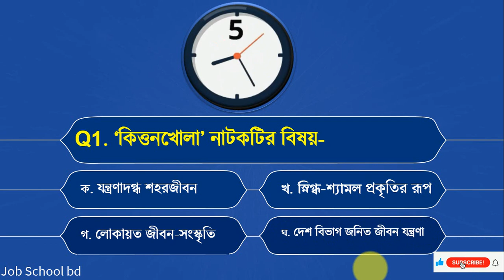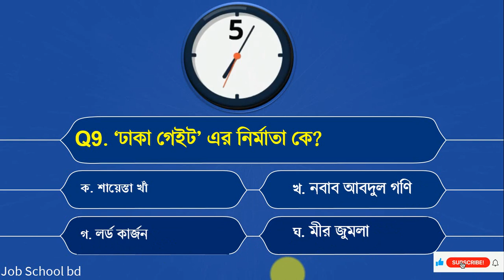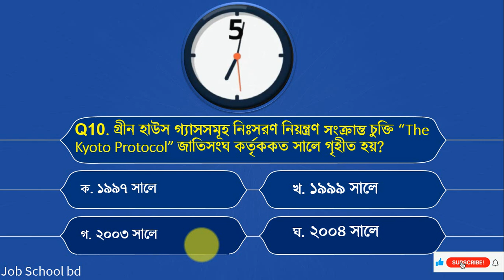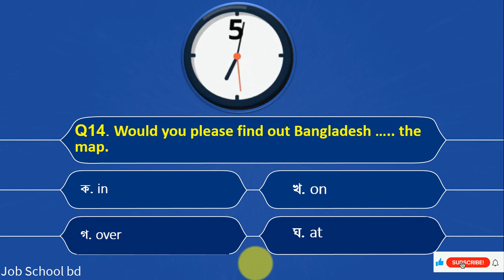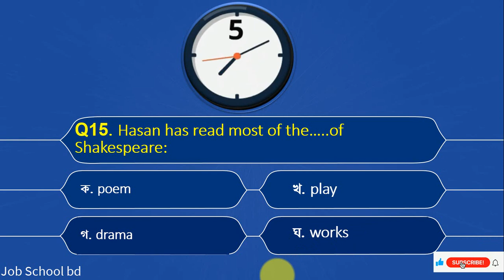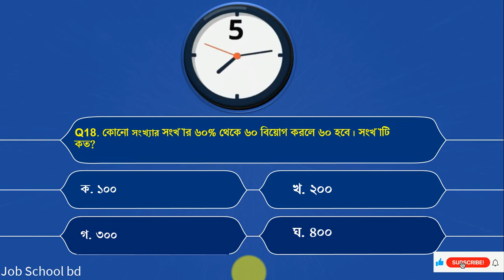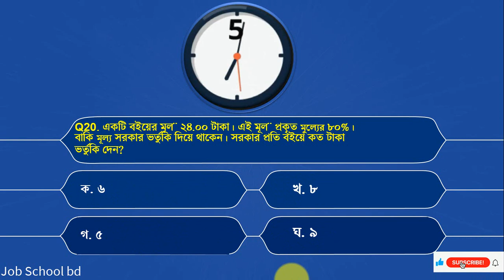Primary School Teacher Job Preparation প্রাইমারি শিক্ষক নিয়োগ পরীক্ষা প্রস্তুতি ডেইলি কুইজ পর্ব-৩৯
আপনার প্রাইমারি শিক্ষক নিয়োগ পরীক্ষা এবং সরকারি চাকরির পড়াশোনা ও  প্রস্তুতির জন্য প্রতিদিনের কুইজ পর্বে আপনাকে স্বাগতম।

প্রতিটি পর্বে থাকছে বাংলা,ইংরেজি,সাধারণ জ্ঞান এবং গনিত বিষয়াবলি থেকে ২০টি গুরুত্বপূর্ণ প্রশ্নত্তোর ।
আপনার প্রাইমারিশিক্ষকনিয়োগপরীক্ষাপ্রস্তুতি কেমন সেটা যাচাই করতে পারবেন কুইজ এর মাধ্যমে এবং ২০টি প্রশ্নের সঠিক উত্তরও জেনে নিতে পারবেন।
আপনার কয়টি প্রশ্ন সঠিক হলো কমেন্টস এ যানাতে ভুলবেন না। ভিডিওটি ভালো লাগলে অবশ্যই ভিডিওটিতে একটি লাইক দিবেন। ধন্যবাদ।

job_school_bd has prepared a Some Model Question & Answer for a daily quiz for the below reasons
 Primary teacher job interview
 Primary teacher exam preparation
 Primary school teacher job preparation
 Primary teacher exam question & answer
Primary teacher job interview in bengla
Primary teacher job application
 Primary teaching in bangladesh.
 Primary school teacher job exam preparation
Primary school teacher
Primary Job Exam Last Time Preparation
 Bcs exam preparation
 primary school teacher exam date 2022
44the BCS preparation 2022
 ntrca
 shikkhok nibondhon exam preparation
Let go watch our Government job preparation Daily Quiz.  it is to be hoped that you enjoy this